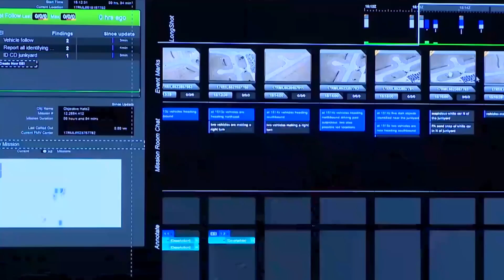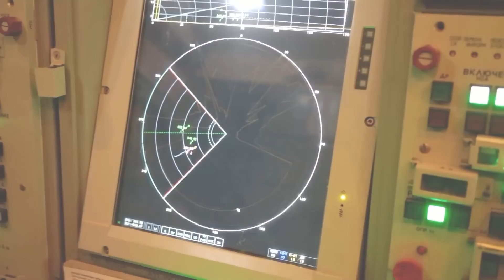XOGTA: Nidaam Difaaceedyada Ruushka laga burburiyay